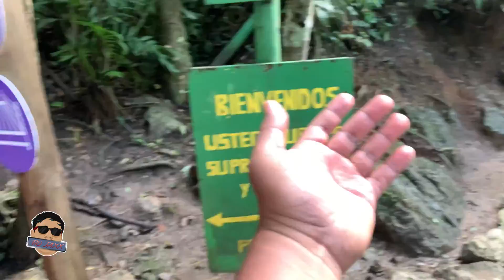Semuc Champey, Lanquín, Guatemala